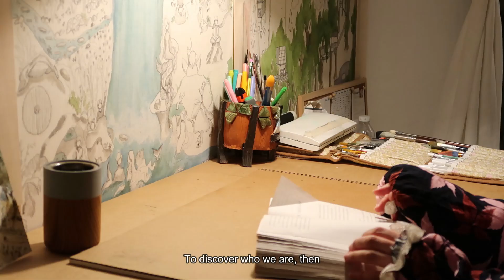We are not special + Chill Pokémon Art process | Art vlog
Hope you enjoyed my "vidiary"  (❁´◡`❁)! share with me your thoughts on the matter ♡ Of course the things mentioned in the video are only personal opinions  ╰(*°▽°*)╯